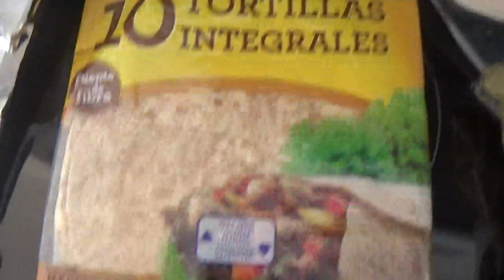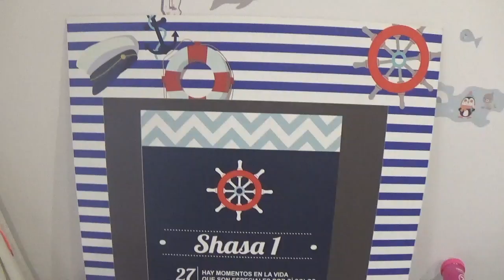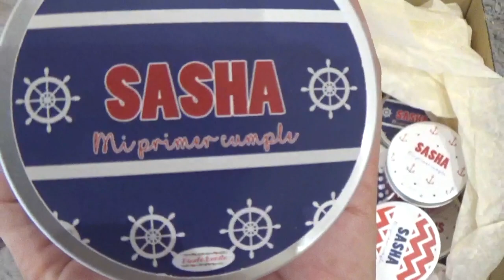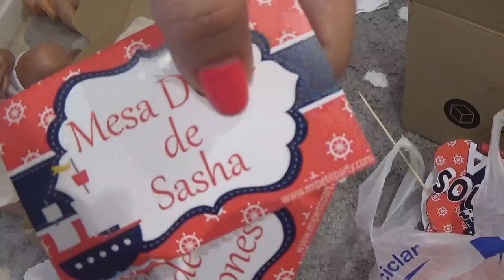VLOG| Preparativos primer cumpleaños + sesión de fotos en la playa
Vlog 25 de julio

Link casita de madera

PREPARATIVOS PRIMER CUMPLEAÑOS DE SASHA

OS DEJO LOS ENLACES DE INSTAGRAM Y PÁGINAS WEB TODAS LAS COSITAS QUE TENGO PARA. EL PRIMER CUMPLEAÑOS

DECORACIÓN PARA LA FIESTA (MANTELES, PLATOS, GLOBOS, GUIRNALDAS, BARCO CUPCAKES, ETC

PAPELERÍA DECORATIVA (ETIQUETAS BOTELLAS DE AGUA, BOTES PARA PALOMITAS, ETIQUESTAS NOMBRE MESAS )